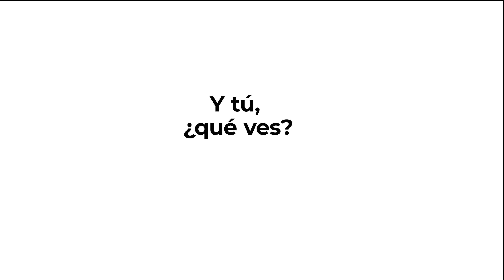Mes por la Despatologización Trans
Octubre es el mes de lucha de las personas trans por su despatologización y la eliminación de requisitos médicos para que su identidad sea reconocida:

seguimos trabajando por la libre determinación de género y el fin de la patologización Trans. Veas lo que veas, ellas deciden.